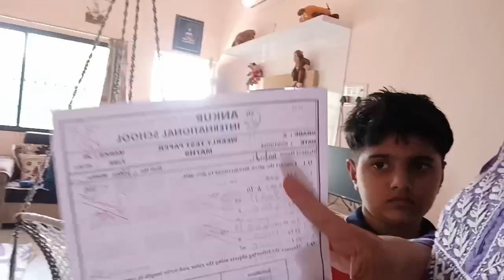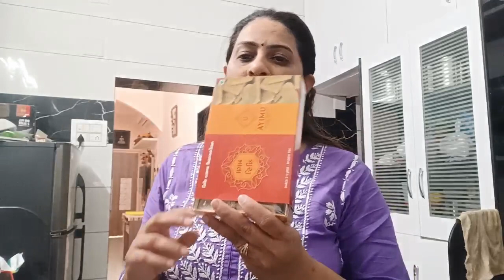Naksh ka result bahut Bura | Kavita Naksh Vlog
kacchi Singh aur gud ki chki